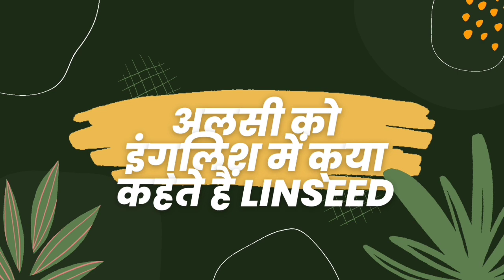अनाज के नाम अंग्रेजी और हिंदी में //cereals name in Hindi and English//all cereals &food greins name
चैनल आपको शिक्षा की सामग्री उपलब्ध कराने में आपकी मदद करता है
1 अंग्रेजी सीखना
2 हिंदी सीखना
3गणित सीखना
4 सामान्य ज्ञान
5 motivational
6 पहेलियां